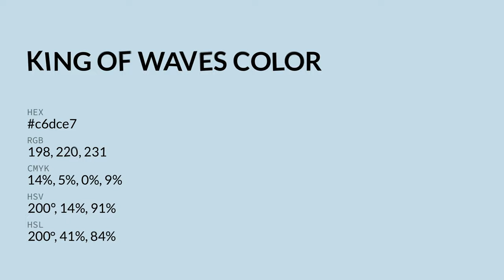King of Waves color c6dce7 hex color - Blue color - Warm color c6dce7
What color is King of Waves ? c6dce7 hex color - Blue color - Warm color c6dce7

Hex c6dce7 Color Code is also known as King of Waves color.

Hex c6dce7 Color code in RGB color code model is created after adding 77.65% red color, 86.27% green color and 90.59% blue color.
Hex c6dce7 Color code in CMYK color (process color) code model is generated after subtraction of 14% cyan, 4% magenta, 0% yellow and 9% black.